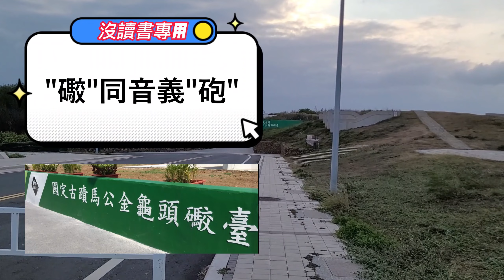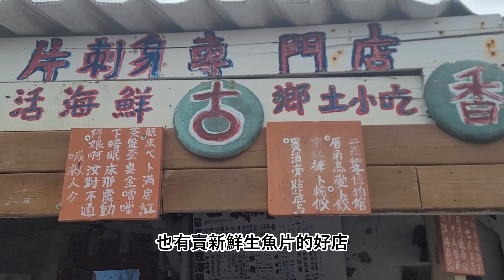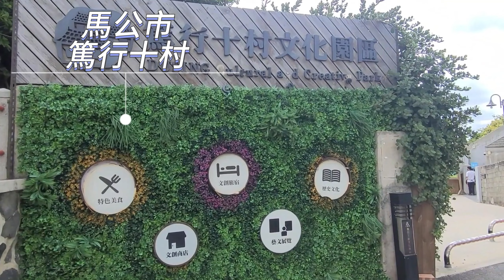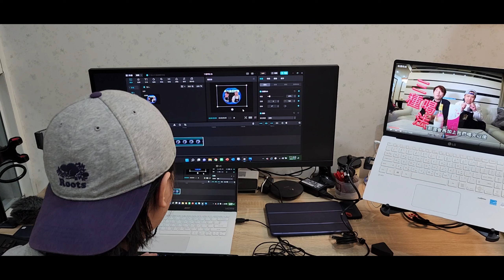澎湖一日十景點攻略大公開/超緊繃行程/累死狗行程[老史強在哪裡][ㄟ你知道妳老公都在玩什麼嗎?]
"老史強在哪裡" YT頻道 澎湖 旅遊攻略 外島 瘋狂 澎湖碳烤 魚加貓 SUP 澎湖美食 眷村改造 澎湖灣行旅 沒意外的話 每週二 20:00 更新單元[ㄟ你知道妳老公都在玩什麼嗎?]

澎湖一日十行程攻略大公開:

AM5:30 馬公市出發累死狗(let's go)
AM5:36 馬公觀音亭
AM6:46 天堂路
AM10:12 跨海大橋拍照
AM 10:54 二崁聚落
AM 11:43 池東大菓葉玄武岩瀑
PM 12:28 奎壁山摩西分海
PM 2:22  隘門沙灘
PM 3:32 山水沙灘 魚加貓SUP
PM 5:48 山水沙灘 夏日碳烤
PM 9:42 澎湖光雕展
PM 10:18 篤行十村夜拍(太晚了明天再來玩一次)